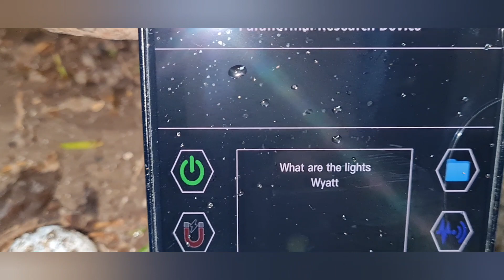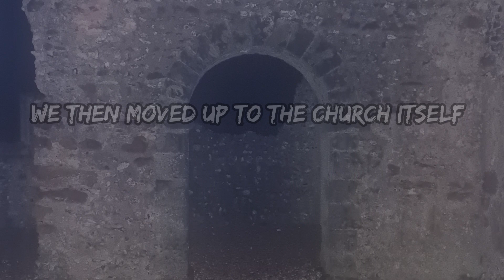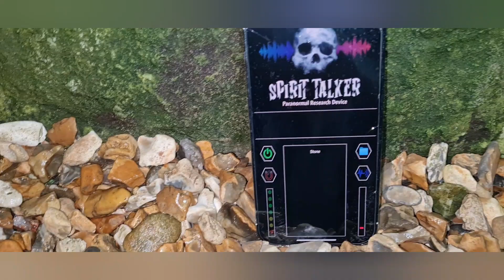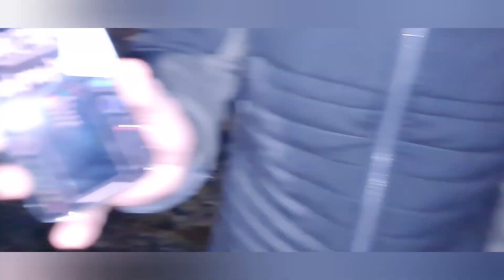Haunted UK Knowlton Dorset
join us for the evening as we investigate Knowlton Church in England Dorset

being touched by a  spirit is extremely nerve racking and having the spirits say your name is even more incredible.